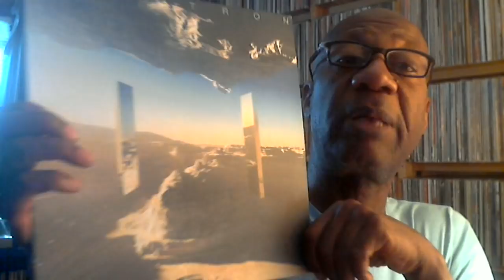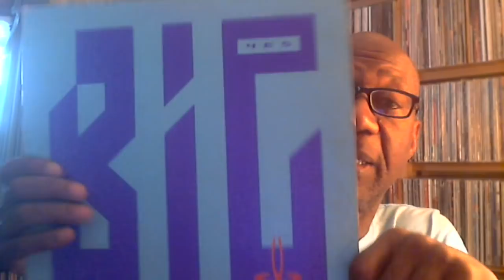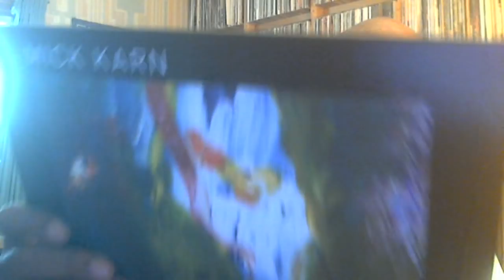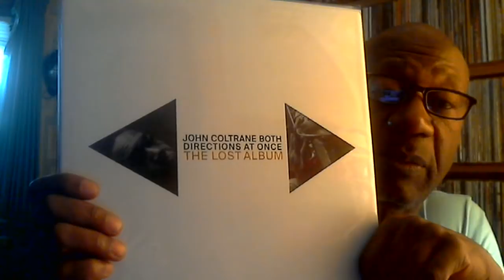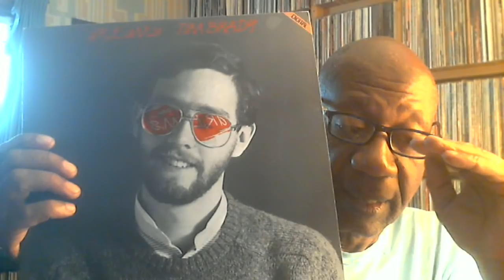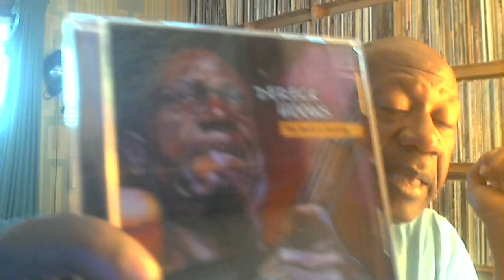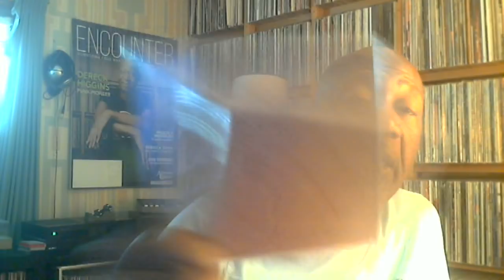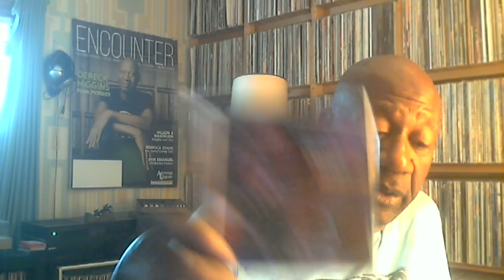Tuesday July 10, 2018